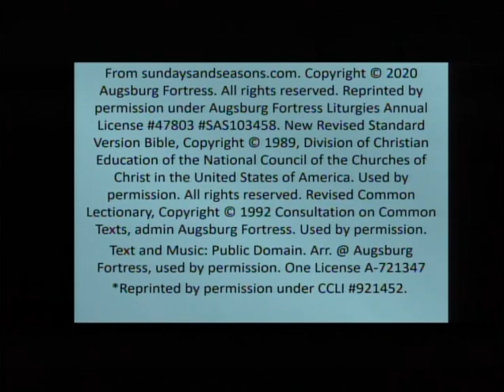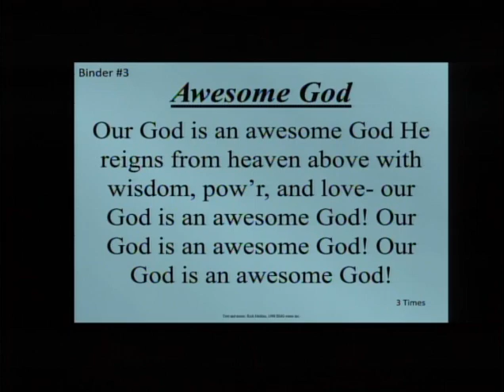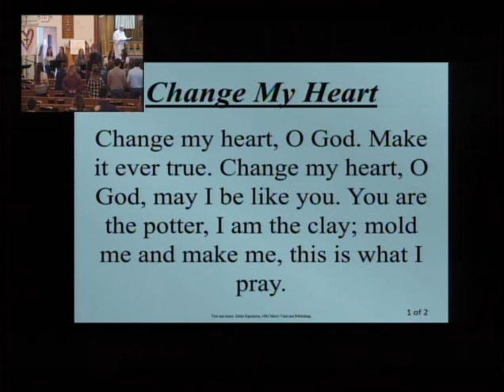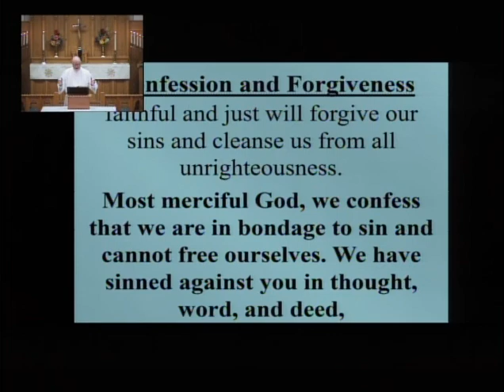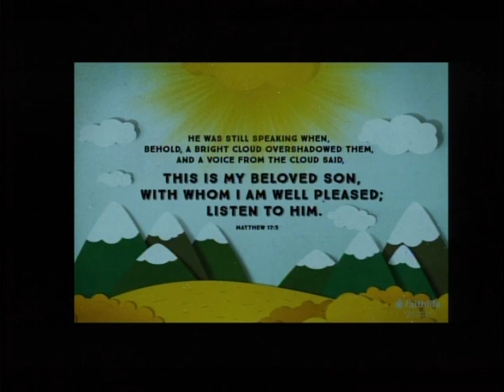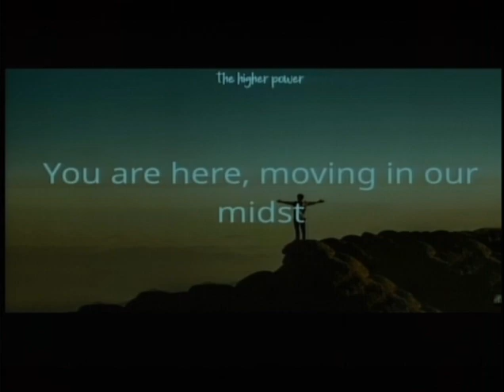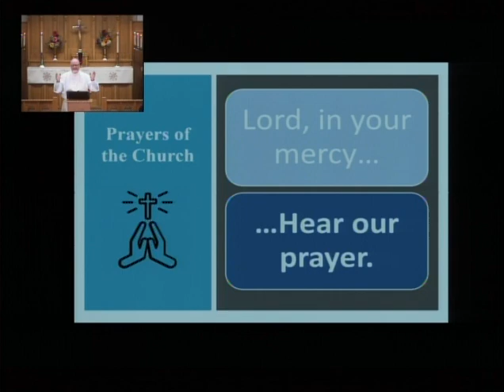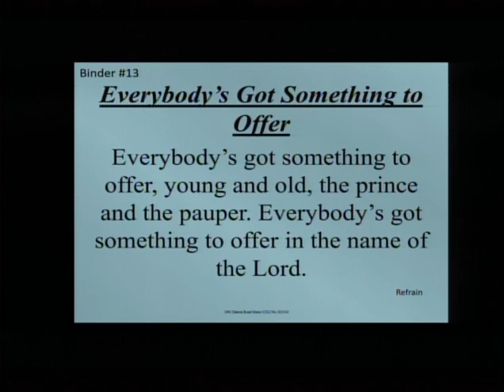February 19th, 2023, Zion Lutheran Church BL